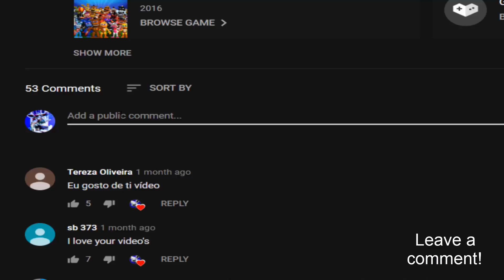Adventure Insane Freddy In FNaF World! Insanity (Mod)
Adventure Insane Freddy - FNaF World Mod made by: ZBonnieXD!

Credits:
- FNaF by: Scott Cawthon
- Mod by: ZBonnieXD
- Adv. Insane Freddy by: FNaFEditorist50